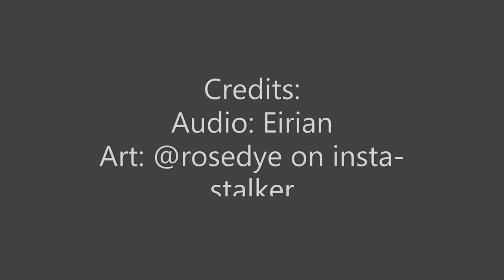Hair Clip - Moomin Comic Dub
Voices are done by me.